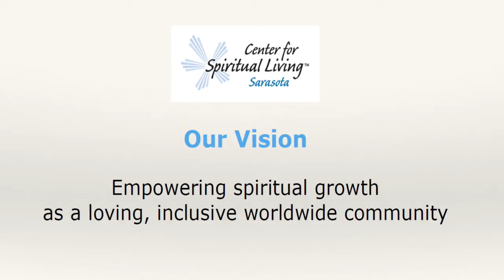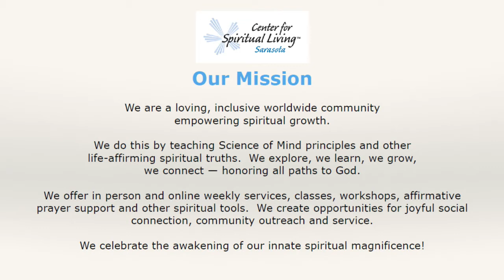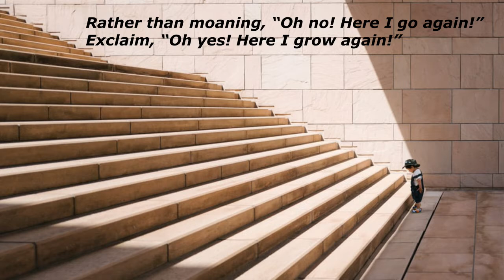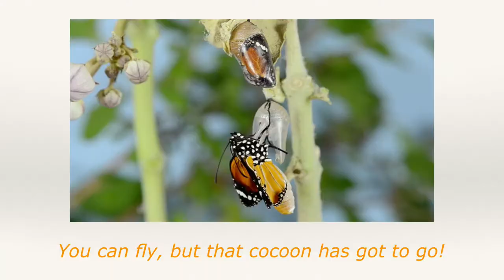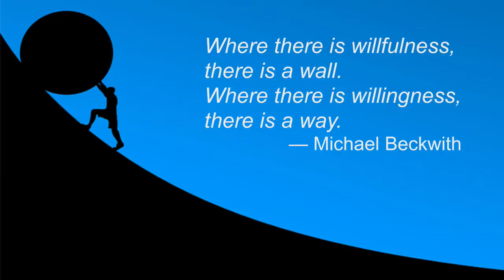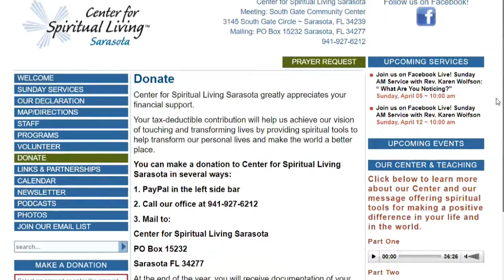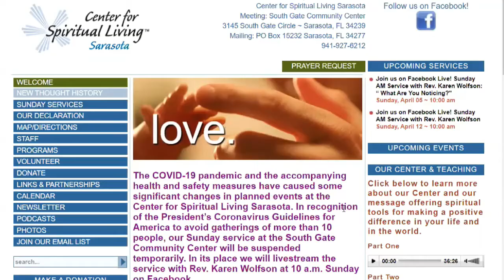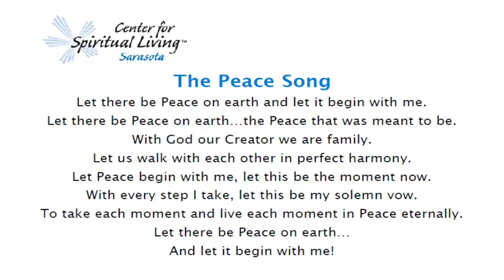"Ouch! Spiritual Growing Pains" - Rev. Karen Wolfson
join us this Sunday April 11th at 10am for an uplifting message from Rev. Karen Wolfson titled: "Ouch! Spiritual Growing Pains"